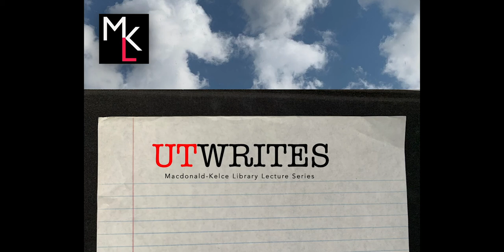UTWrites Lecture Series: Pablo Escobar by Dr. Yuly Restrepo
English professor Dr. Yuly Restrepo reads her short story "Pablo Escobar" published in Tampa Bay noir, an anthology of noir fiction edited by Colette M Bancroft. Accompanying photos and video edited by Leslie Vega. October 2020.